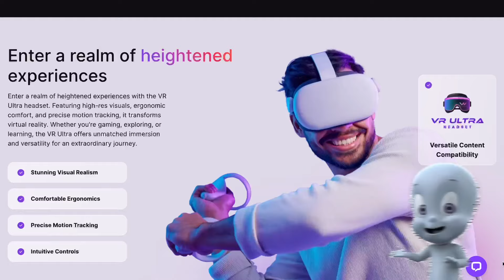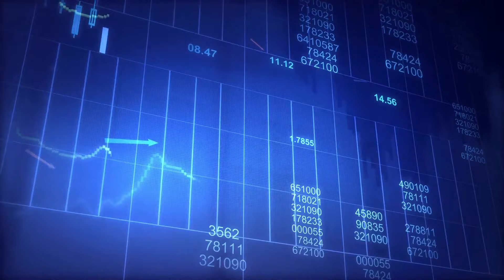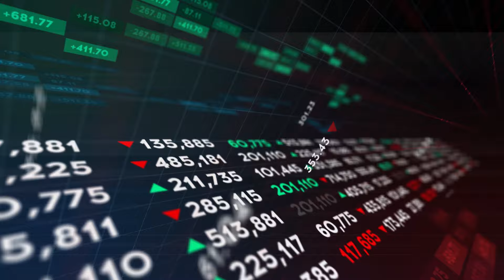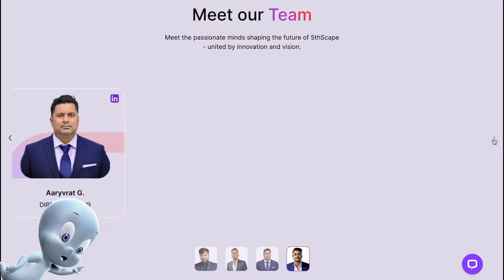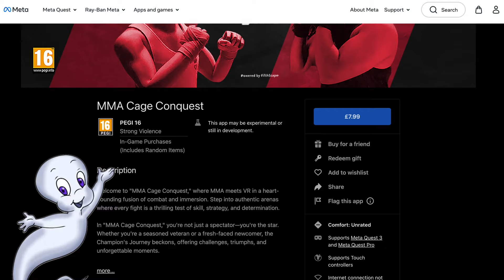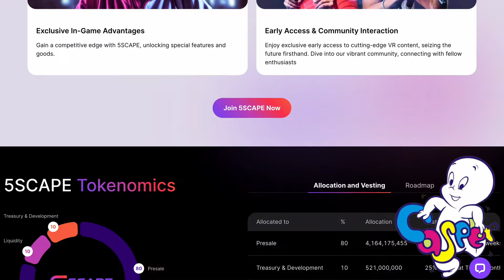Get Ready to 100x Your Investment in Just 30 Days with $5SCAPE!💰🤑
✅5thScape is an innovative platform that creates immersive virtual realities through its integrated VR ecosystem. The project targets developers and architects by empowering them to co-create alternative realities.

🎮5thScape focuses on the future of AR and VR gaming, planning the release of new VR games and the creation of advanced VR devices. The platform is also embracing the AR and VR development market, aiming to become the leading VR ecosystem.

🎮Integrating hyper-realistic VR games, advanced hardware and economic infrastructure based on the $5SCAPE token, 5thScape offers a variety of VR game titles. And for example, they already have one working game "MMA Cage Conquest" right now, but it won't be long before other games of different genres will be developed on their platform.

💰As for the pre-sale, it is now live and in the first stages of the pre-sale the project has raised $2,650,000 and now the investment amount has exceeded $7,300,000, which shows the high interest from investors and crypto-enthusiasts.🤑

❗️ Information in the video and on the site may differ slightly as the video has been reuploaded❗️